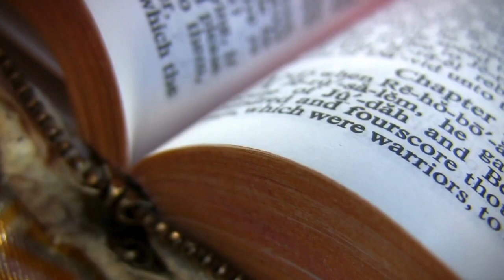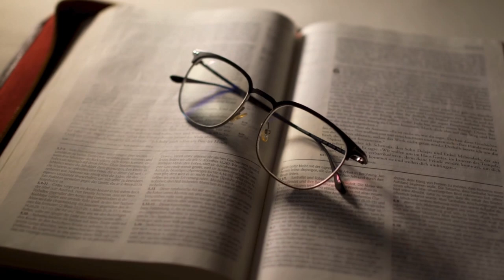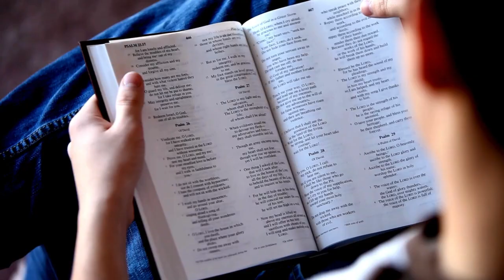Explicação Palavra do dia 3 de outubro A messe é grande, mas os trabalhadores são poucos.